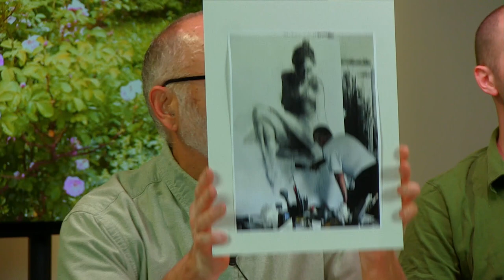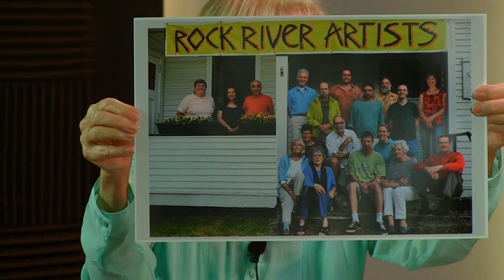BCTV Open Studio: 2014 Rock River Artists Tour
A collaborative of 18 professional artists residing along the Rock River basin in Southern Vermont, members of the Rock River Artists gather in BCTV's studios to discuss their 22nd Annual Open Studio Tour, slated for July 19 and 20, 2014.

Featuring:
Lynn Barrett - Publisher, SO Vermont Arts Living
Leonard Ragouzeos - Rock River Artist, Painting & Drawing
Rob Cramp - Rock River Artist, Custom Furniture
Pete Novick - Rock River Artist, Hayama Cabinetmakers